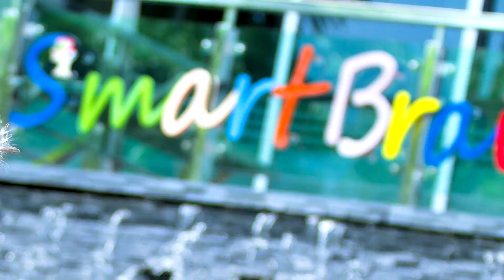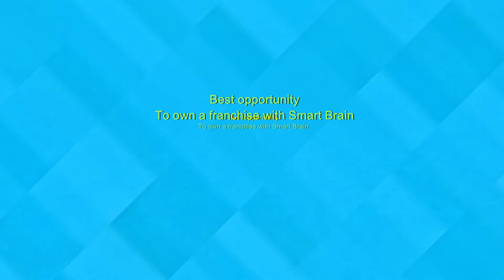Smart Brain March Song(2019)